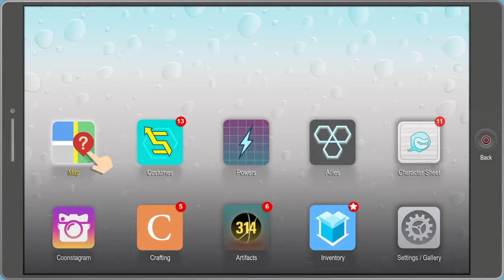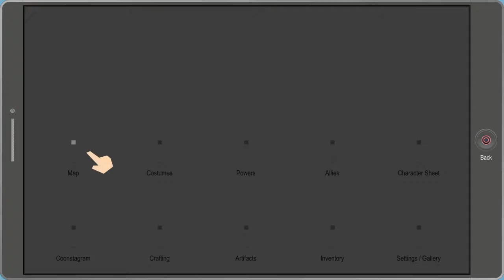Let's play South Park: The Fractured But Whole, e24 "Looking for Big Gay Al's Lost Cats"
Episode 24 of our LetsPlay playthrough of South Park: The Fractured But Whole on the PS4. Walking the mean streets of South Park looking for Big Gay Al's lost kitties.

e24: "Looking for Big Gay Al's Lost Cats" Ubisoft's SouthPark: The Fractured But Whole played by BunyipAttack on Playstation4, 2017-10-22. Commentary: No.